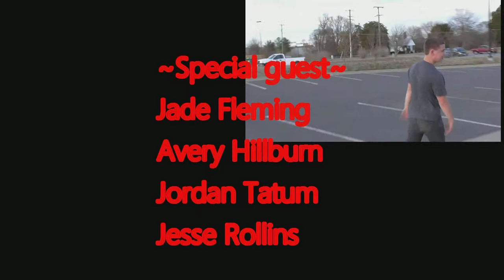sponsor me video- Kyle Thomas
"Here comes the Boom!" - final copy ha you actually thought that i was gonna be sponsored!